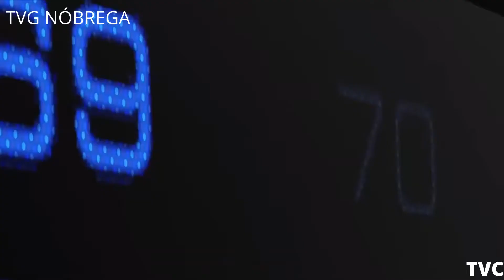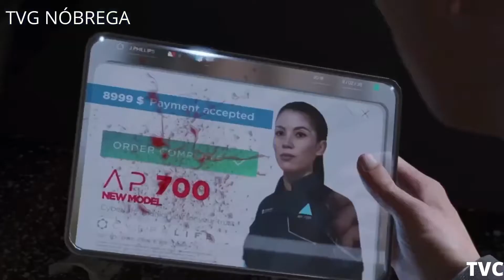EPIC Cinematics Games Trailers #2 (Cinematográficos)